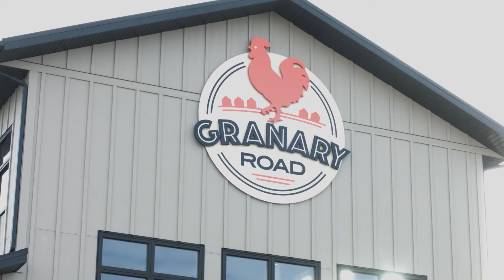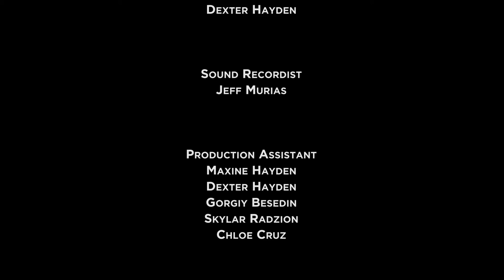Homes & Lifestyles Episode 105 (FULL) - Winter Health & Home Safety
Our host, Kim Hayden, sits down with the experts to talk about preparing for a Calgary winter. We also tour amazing Calgary homes, visit a local hot spot and hear from our experts.